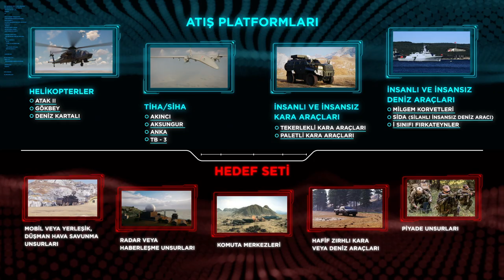60 km menzilli, 60 dakika uçabilen yerli dolanan mühimmat: ALPAGUT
ROKETSAN ve STM gibi iki konusunda uzman şirket tarafından geliştirilen kanatlı, 60 kilometre menzilli dolanan mühimmat ALPAGUT SAHA EXPO 2022'de tanıtıldı. Özelliklerini Tolga Özbek anlatıyor.
Videomuzun müziği, değerli takipçimiz Selçuk Çelebi tarafından hazırlandı:
Kanalı  @Ambient Music Selcuk Celebi   Eserlerine ulaşmak için: